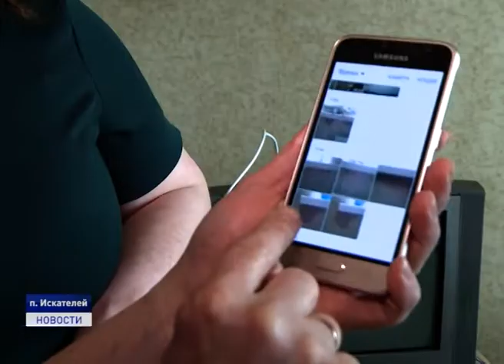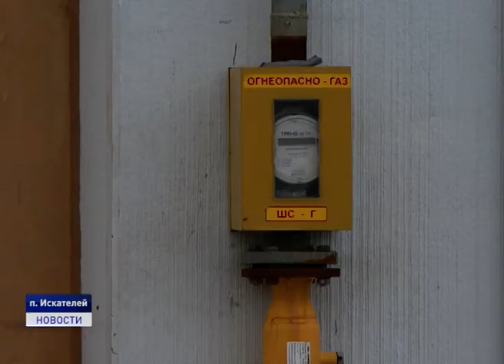СИСТЕМА ДАЛА СБОЙ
Непригодный для жизни. Программа переселения из ветхого и аварийного жилья дала сбой. Первая волна возмущений пронеслась среди жителей поселка Искателей в связи с заселением в новый дом по улице Губкина 23. О проблемах новоселов и о том, кто в этом виноват, расскажет Наталья Кислякова.